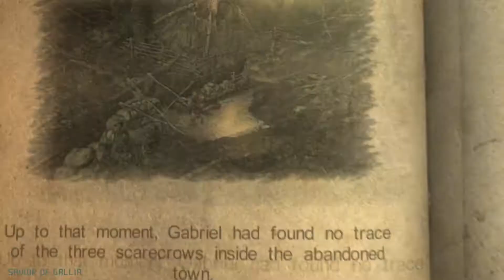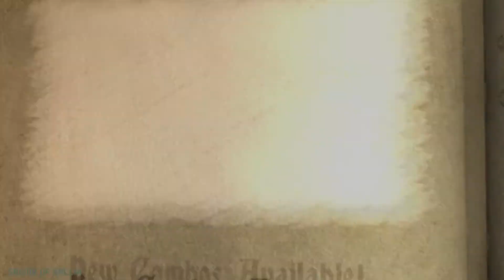Castlevania Lords of Shadow Part 38 - No commentary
Chapter 9-2, This chapter is quite fun, doing the crow puzzle and fighting scarecrows.

Difficulty: Warrior
Platform: PC